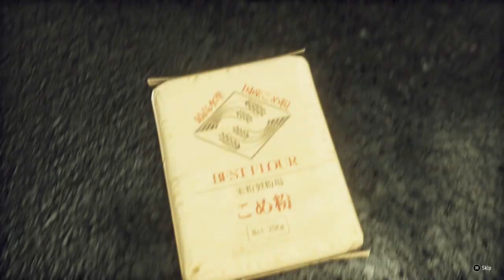Like A Dragon-Part 28:The Tojo's Plan